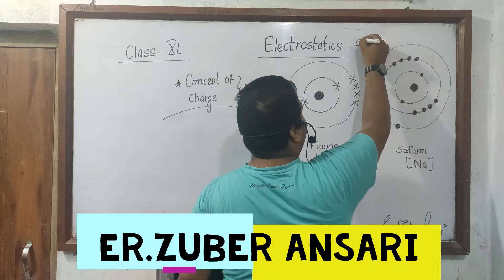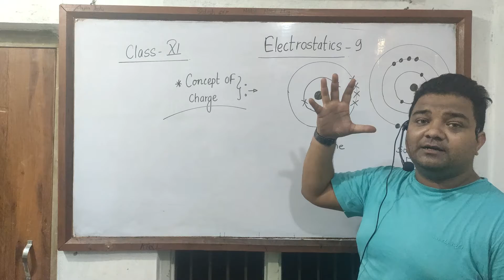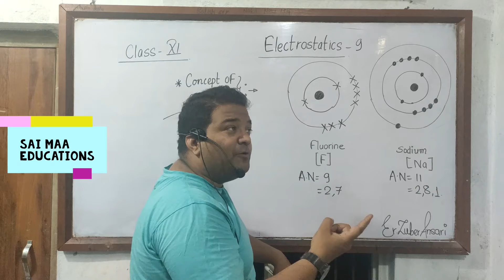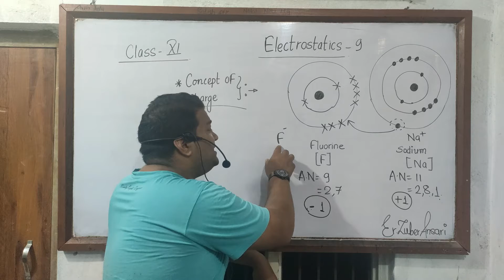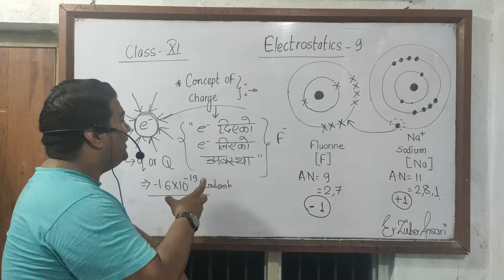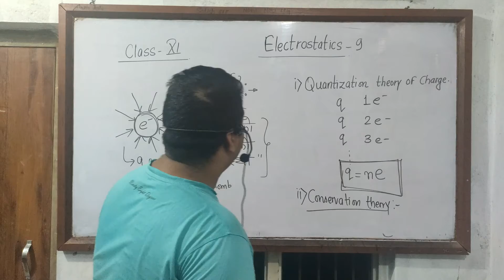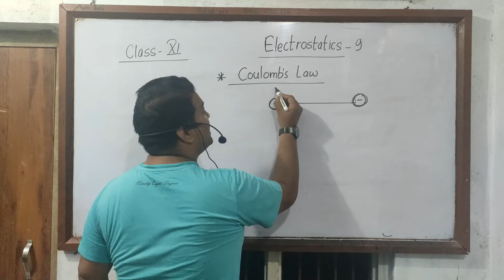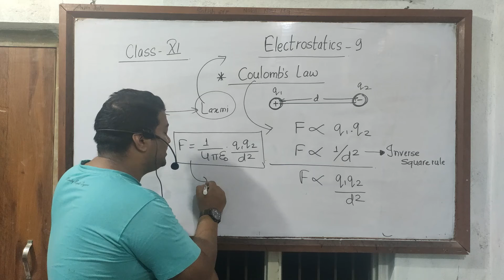Electrostatics Class XI Physics in Nepali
NEB Syllabus Class XI Physics Unit 4 Electrostatics